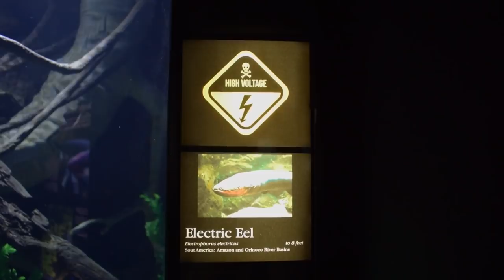10 Fatal Ways Animals Protect Themselves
10 Fatal Ways Animals Protect Themselves

10 Deadly Ways Animals Defend Themselves
Like the saying goes, it’s a dog eat dog world out there. In order to survive, animals have developed
ways to defend themselves from predators, making them live another day. Most of these defenses are
just deterrents, giving attackers more of a nuisance rather than real danger, while others can be
downright deadly. Today, we will look at the latter and discuss 10 deadly ways animals defend
themselves. You’d better make sure you watch until number 1, as this knowledge may save your life the
next time you go swimming.

Number 10. Suicide Bombers
Ants are amazing creatures. They spend all of their lives in their colony, working together to ensure its
success. Each ant has specific purpose for which it was born for, one of which is to defend the colony
from any and all enemies, and in the case of the Malaysian exploding ant, at even the cost of their own
lives.
On the outside, this tiny ant is just an inconspicuous, brownish-red ant. It lacks large mandibles, cannot
sting, and generally seems like easy pickings for any predator looking for an easy meal. But when these
ants feel threatened, they raise up their rumps as a warning. Then, if the would-be attacker—a much
larger weaver ant, say—doesn’t back off, one or more tiny ants bite down on it, angle their backsides in
close, and flex so hard that their abdomens burst at the seams. By tearing themselves apart, the ants
sacrifice themselves to protect the rest of the colony.
When they explode, the ants unleash a secretion that is bright yellow, sticky, and toxic, bad news for any
predator who happen to catch a mouthful of it.

Number 9. A Gut Full of Toxins
Sea Cucumbers are the least intimidating creatures you will ever see in your life. They usually lie
motionless at the bottom of the ocean, content with filtering out tiny food particles floating around in
the water, just living its pretty uneventful life. But if a sea cucumber is attacked, or at least feel
threatened, it has all manner of defense mechanisms to ensure its survival.
First off, they can change from a solid form to a liquid form, allowing them to escape into the tiniest of
cracks. They can also “disassemble” themselves into many tiny pieces, fooling any would be predator
that they are already dead, then reassemble themselves again when the danger has passed.
But their most impressive, and deadly, defense mechanism is the ability to expel their guts through their
anus, exposing their toxic intestines to the attacker, giving it a mouthful of poison as a fitting
punishment for attacking this seemingly harmless creature.

Number 8. A Deadly Coating of Poop
One sure fire way of making sure people don’t come near you is by covering yourself in your own feces.
Yes, I know that sounds disgusting, but I’m pretty sure that it would work, although I’ve yet to meet

anybody who has tried to do this just to avoid people. But in the animal kingdom, many tiny critters use
their feces to defend themselves from predators. Have you ever had a monkey throw its poop at you?
That’s one way to do it, but these tiny insects use poop very differently.
The Potato Beetle loves its own feces, and it’s not afraid to flaunt it. To defend itself from any would be
predator, it smears its feces all over its body, kind of like a suit of armor but poop. Aside from looking
and smelling disgusting, there is another, very lethal reason why animals avoid eating the potato beetle;
the poop is poisonous.
It just so happens that this beetle’s favorite food is a plant called nightshade; an extremely poisonous
plant. So, following the idea of you are what you eat, the feces of this beetle contains the toxins of the
nightshade plant. To put it in perspective, chewing on a single leaf of this plant can effectively kill a
person, what if someone ingests it in its concentrated, potato beetle poo form? Not going to be a good
day for anybody.

Number 7. Weaponized Bones
We humans have developed quite a number of ways to defend ourselves, first and foremost of these
would be the creation, development, and use of weapons. Some animals have also gained the ability of
using weapons. But since animals can’t make their own weapons, some of them had to be very creative
with it and use whatever is available to them. In the case of the next animals on our list, it’s their bones.